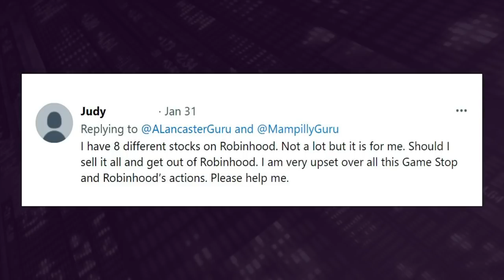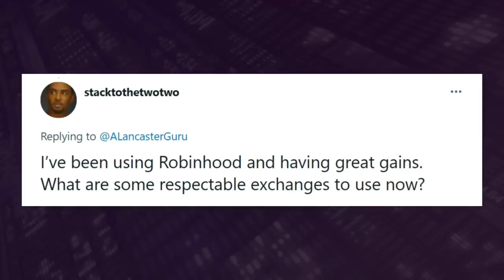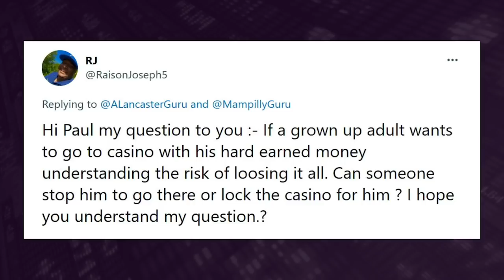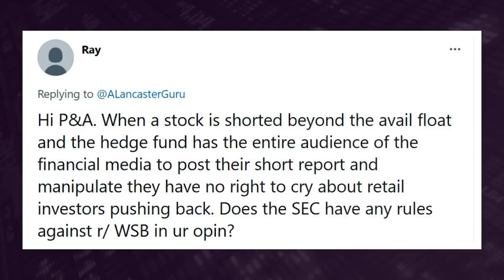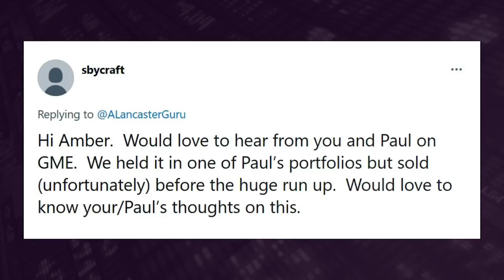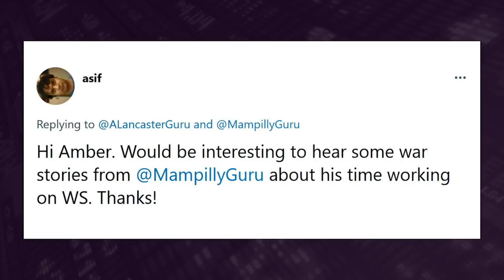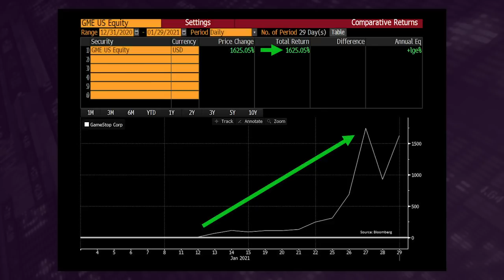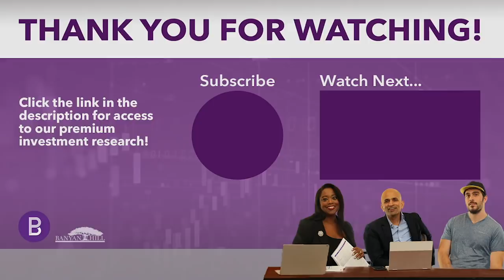Market Takeover: What GME Trading Means For You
Look out Wall Street elite, Main Street millennial investors are taking over the market!

These young investors backed GameStop Inc. (GME), as well as other nostalgic companies like AMC Theaters and Blackberry.

I do NOT think this was a one-time thing. And that means a clear path for our America 2.0 stocks! Millennials clearly have a larger influence than Wall Street realized. But it’s no surprise here.  Today, we’re going to answer your questions about this market takeover. And what it means for and your portfolio.

Follow Paul and Amber on Social Media!